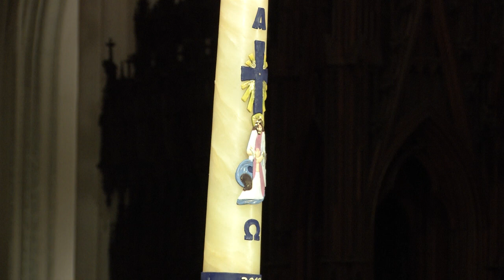Paaswake in de Antwerpse kathedraal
Paaswake met volwassendoopsel, hernieuwing van de doopbeloften en Paaseucharistie. De viering begint met wijding van het vuur en ontsteken van de paaskaars, op de Handschoenmarkt. copyright Kathedrale Kerkfabriek O.L.V. Antwerpen